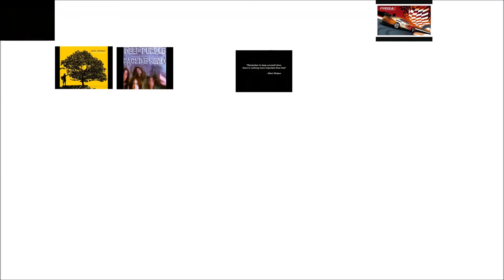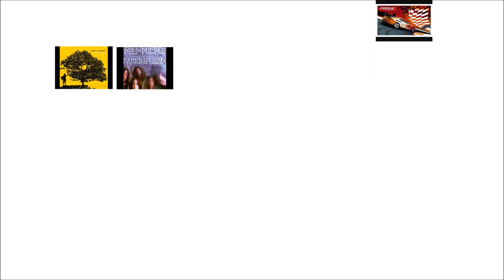music mashup video